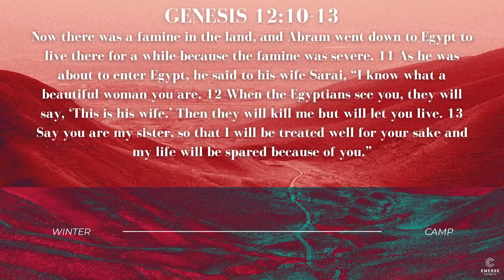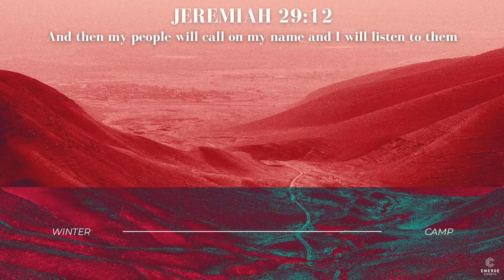Warner PM - Ps Jackson Moore - 17.07.2022 PM